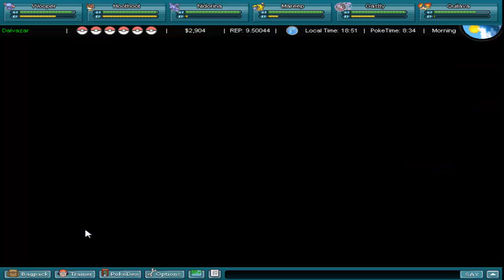Pokemon World Online w/ Cabral & Pikpik (Part 5)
Registration has set dates, so sign up when you can.  Maybe you'll meet and beat the ever-living crap out of us.